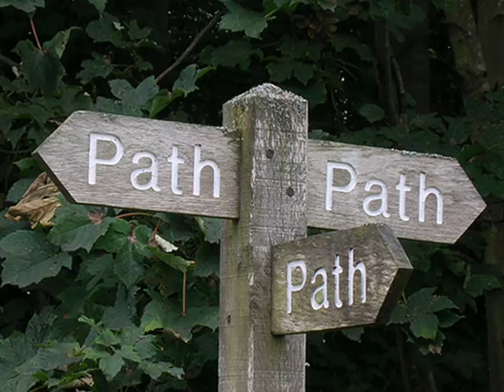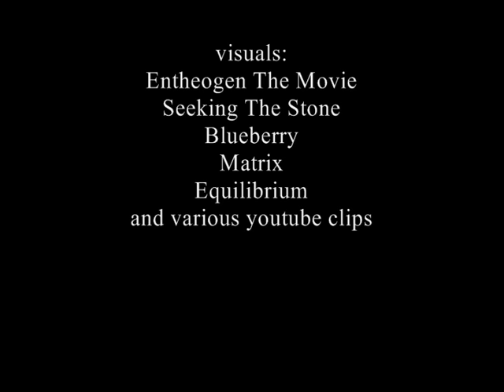Terence McKenna: What's to be done?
Soundtrack: Solar Fields - Leaving Home

A quite dynamic video with Terence this time. I've been using videos instead of stills this time. The video is about how to navigate without letting ideologies confuse you in your worldview. Enjoy!